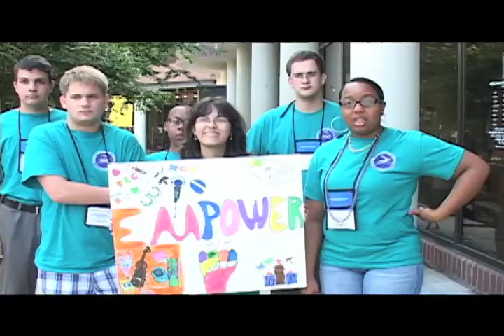Empower Copy.mov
One of four video shorts created by the YLF delegates during the YLF week, July, 2011.